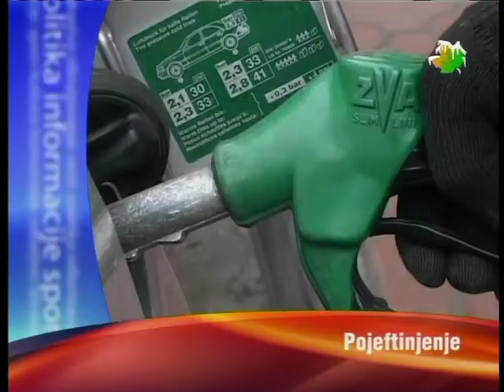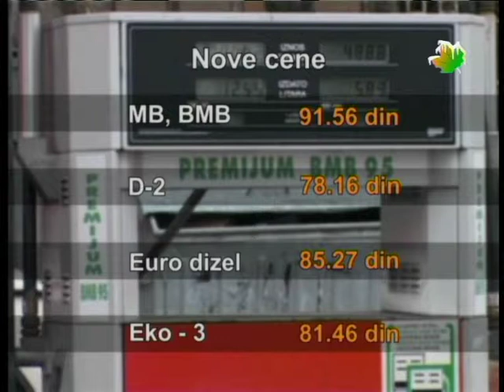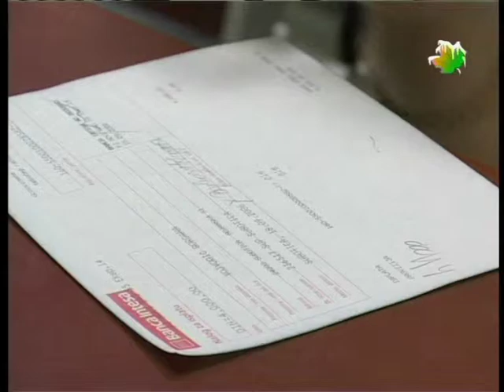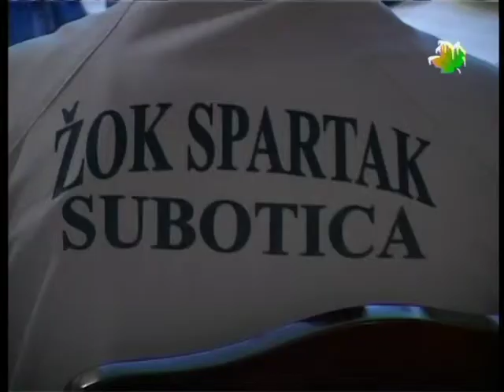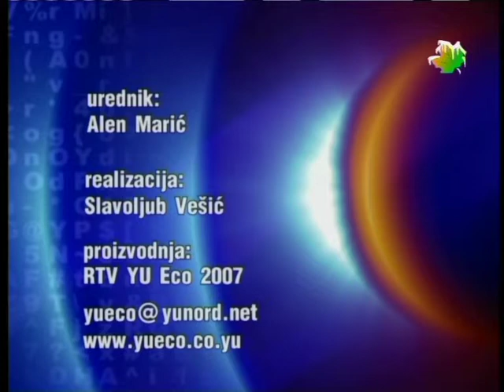Info blok 29122007